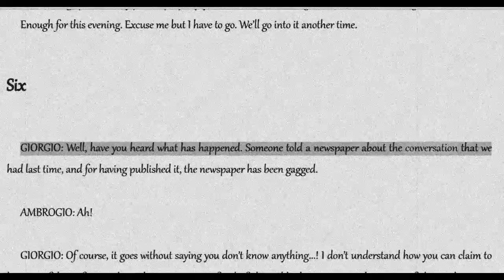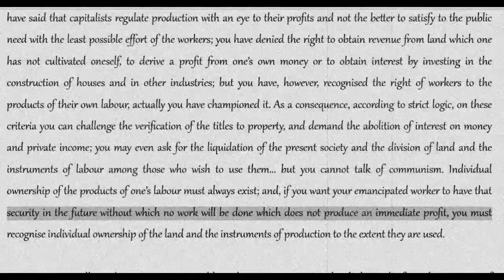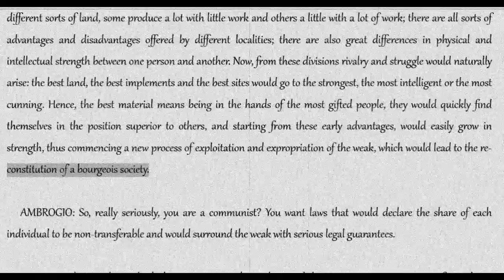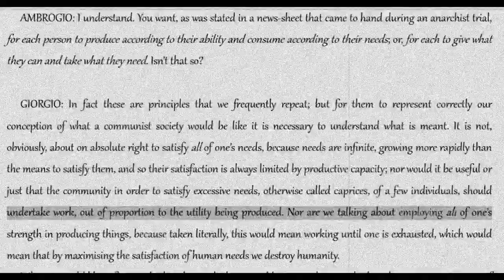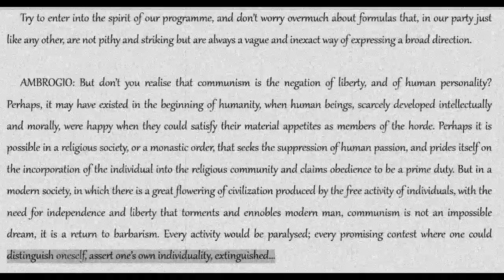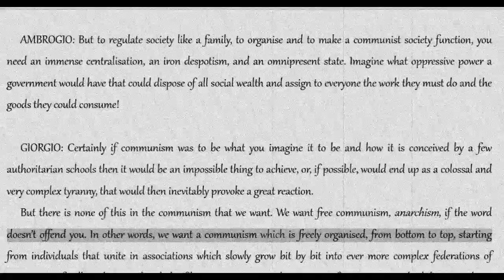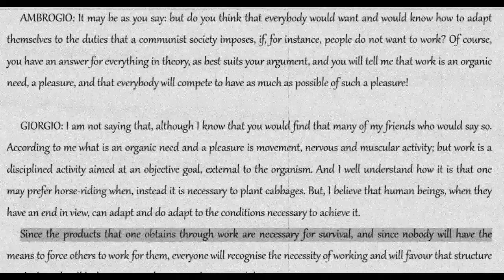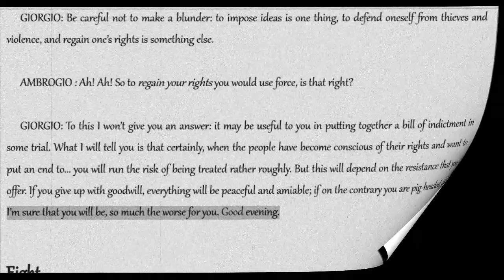Errico Malatesta: At the Cafe--Conversation 6 [COLA Audiobook + Text]